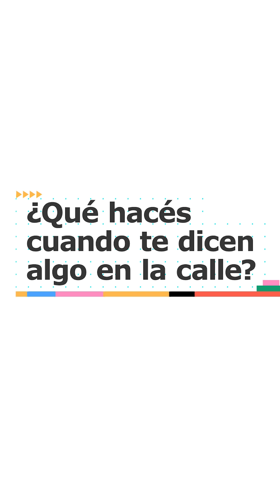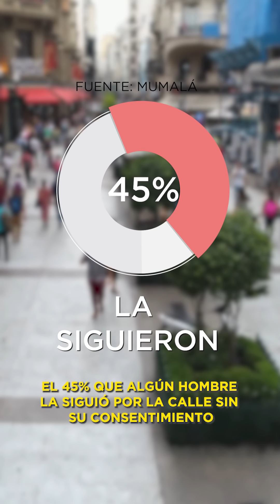¿Qué cambia con la sanción de la LEY contra el ACOSO CALLEJERO? - Capítulo 4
Todas las mujeres alguna vez, probablemente, fueron víctimas de acoso sexual callejero. Minimizado desde siempre, resulta una problemática que no cede y afecta a nuestros cuerpos, mentes y rutinas. Desde gritos sexuales, hasta gestos obscenos, persecuciones, manoseos, fotografías sin consentimiento y otro tipo de conductas que a partir de ahora serán consideradas una forma más de violencia contra la mujer, penadas como un delito a través de modificación de la ley 26.485. ¿El piropo es acoso?¿Cuál es tu límite?